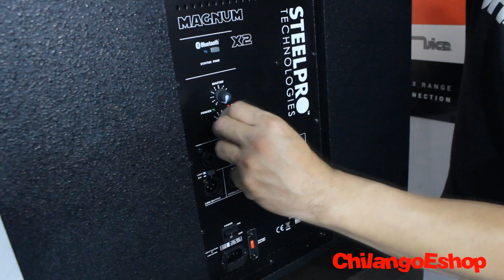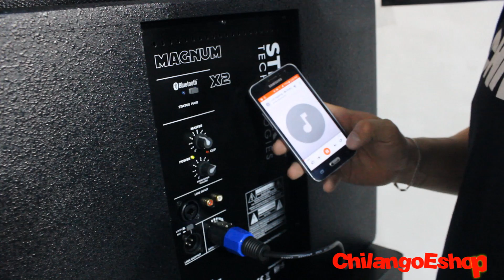SISTEMA DE AUDIO MAGNUM CHILANGOESHOP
SISTEMA DE AUDIO PREMIUM MAGNUM
set profesional con subwoofer de 12"
+ 1 satelite de 2 x 6,5" y driver de titanium 3,2"
cubierta de elstoflex
limitador integrado
potencia 300w RMS
600w maximos
respuesta de subwoofer  35 Hz - 140 hZ +/- 3db
respuesta del staelite  140 Hz- 20 kHz +/- 3db
linea de entrada XLR, 6,3mm jack, RCA,
linea de salida XLR
filtro de sobrecarga de corriente, corto circuito y sobrecalentamineto
db x metro 125/134 db (pico)